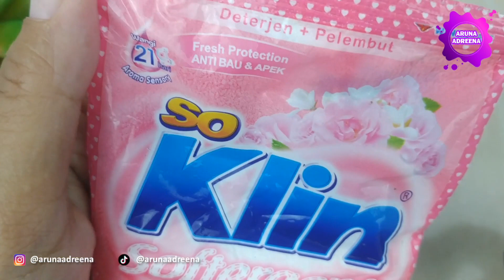Cara Membuat Slime Pink Tanpa Aktivator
Hallo teman-teman semua, kali ini Aruna mau share Cara Membuat Slime Pink Tanpa Aktivator